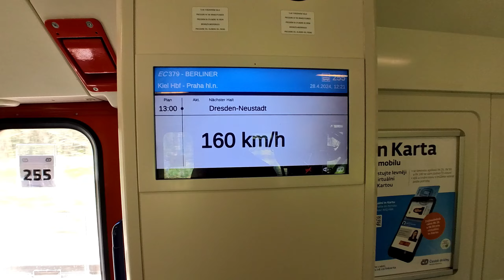Exploring Prague: Day 1 of Our Adventure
Join us on Day 1 in Prague as we explore the charming streets, stroll across the iconic Charles Bridge, and rent a paddy boat for a peaceful ride on the Vltava River. We cap off the day with dinner at a unique restaurant that looks like a medieval dungeon—an unforgettable experience!